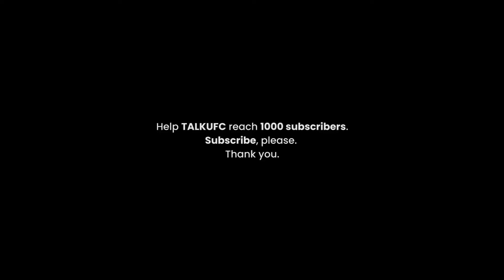Kamaru Usman On Time Off Due To Surgery, Spending More Time With Daughter